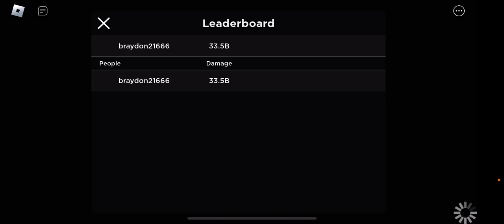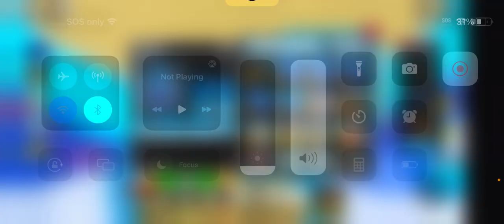ORB FARMING IN ASTD! (We back)